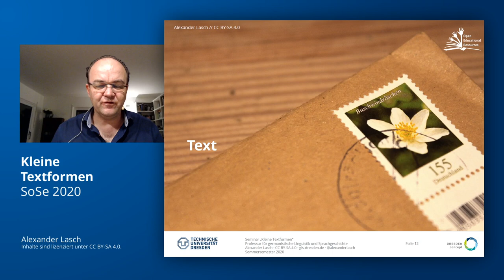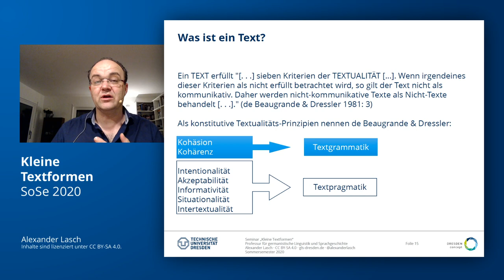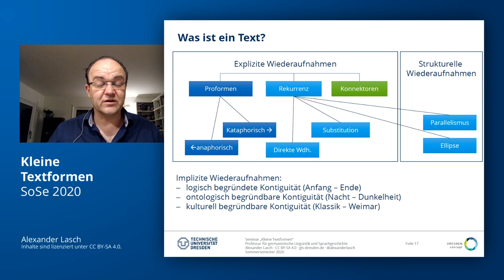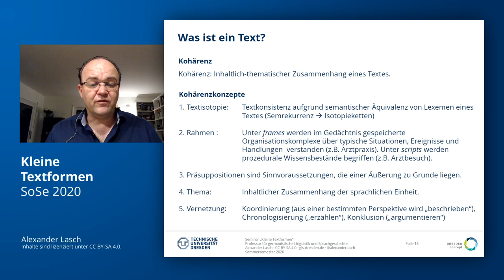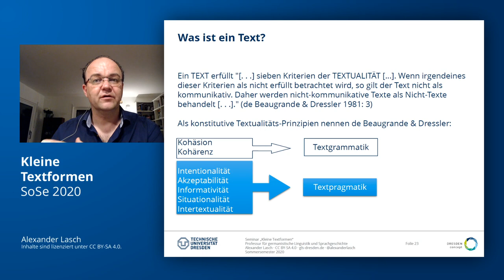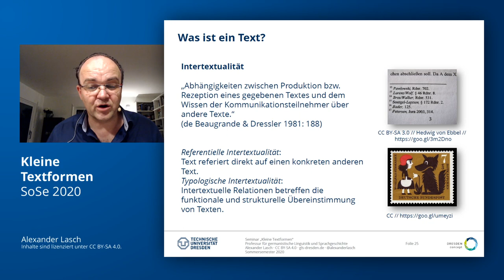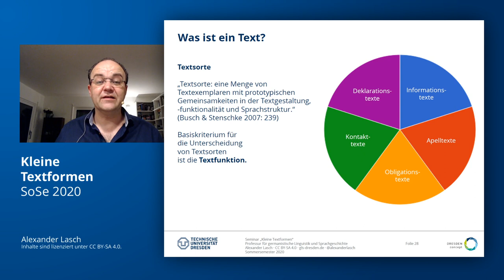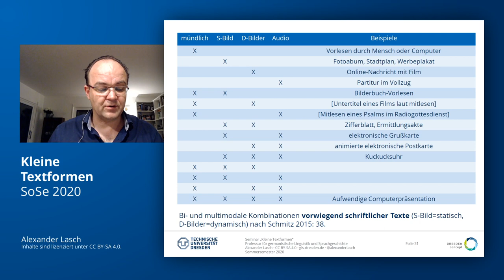Kleine Textformen: Was ist ein Text? (TU Dresden)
Was ist ein Text? Erster thematischer Input für das Seminar "Kleine Textformen" an der TU Dresden im Sommersemester 2020. Mea Culpa: In den Slides für das Video sind noch einige Tippfehler, die werden allerdings nur im PDF (siehe Informationen und Material) korrigiert.